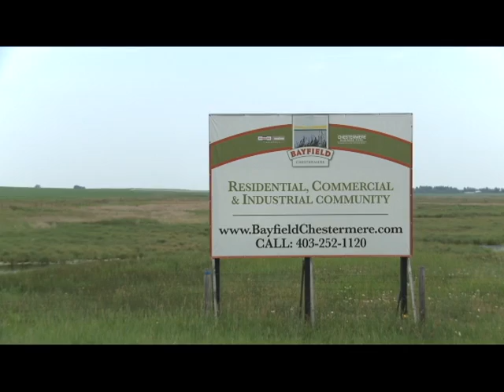City of Chestermere featured on Today in America TV Show with Terry Bradshaw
Over the next few weeks, the City of Chestermere's beautiful setting, dynamic community and opportunities for new businesses will be featured on the "Today in America" TV show with host Terry Bradshaw.